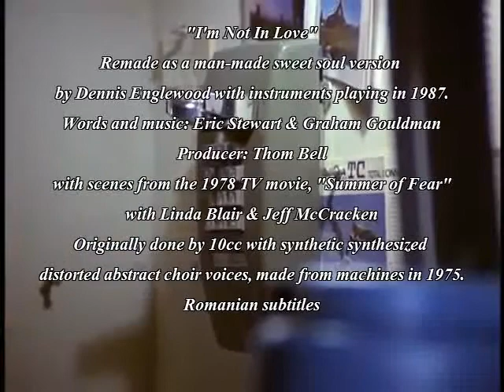I'm Not In Love - with scenes from "Summer of Fear"- Romanian subtitles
Stranger in Our House (also released as Summer of Fear) is a 1978 American made-for-television horror film directed by Wes Craven and starring Linda Blair, Lee Purcell, Jeremy Slate, Jeff McCracken and Jeff East. The film is based on the book Summer of Fear by Lois Duncan and premiered on NBC on October 31, 1978.

Plot

The story concerns a young woman named Julia (Lee Purcell) who goes to live with her aunt's family after she loses both her parents and their housekeeper in a car crash. Although they haven't seen her in ten years, Julia's aunt Leslie, her husband Tom (Jeremy Slate), her son Peter (Jeff East), daughter Rachel (Linda Blair) and youngest son Bobby (James Jarnigan) are all eager to make the new member of the house feel welcome. Rachel is especially thrilled at the thought of having a girl her age around the house and even offers to split her bedroom with her cousin, but Julia seems painfully shy. The family takes note of her strange accent, as it's not the way most people who live on the east coast speak. Trying to open up a bit, Julia gets a makeover and develops a more sophisticated façade.

One day, Rachel's horse Sundance attacks Julia and tries to trample her. Julia recovers and begins insinuating herself into the family. Rachel's brother and dad seem particularly taken with the fetching young lady in their midst. Odd things begin to happen. After having earlier found a human tooth among Julia's belongings, Rachel discovers a photo of herself missing...and her face breaks out in blotchy hives. She also begins to notice that Julia doesn't always have a reflection in the mirror. The hives render Rachel unable to attend a dance. Julia accompanies Rachel's boyfriend Mike (Jeff McCracken) instead, borrowing a dress that Rachel had made for herself; an arrangement that Rachel should never have agreed to because Mike becomes smitten with Julia and they begin dating. To make matters worse, the cousin also forges a close friendship with Carolyn (Fran Drescher), Rachel's best friend. The next day, Rachel enters into a competition with Sundance, where the horse flips out, breaking its leg in the process and forcing a vet to put it to sleep.

To her surprise, Rachel finds things in Julia dresser drawers that point to something sinister - burned hair from her fallen horse and her missing photo covered in red paint spots. She speaks to Professor Jarvis (Macdonald Carey) who tells her it may indeed be the work of someone who practices black magic. Before she can show him the evidence however, the professor collapses and is rushed to the hospital. A letter that Julia receives from a friend gets the best of Rachel's curiosity. Rachel phones the friend in Boston and discovers that Julia supposedly sings in her school's glee club. Knowing that the person living in her house doesn't have any interest in music, Rachel further suspects something is not right. Immersing herself in books on the occult, Rachel starts to believe Julia is a witch. During a visit to the professor at the hospital, he tells her that witches do not show up in photographs. A camera is a machine and machines cannot be coerced, she's told. The next day, Rachel encourages her mother to take pictures of the reluctant cousin. Everything comes to a head when Leslie plans a road trip and Rachel finds a map with burn marks on it. It looks as if Julia is planning on causing her mother to have an accident. She also sees Julia overtly seducing her father.

Too late to stop Leslie from leaving on the trip, Rachel develops the roll of film herself and clearly sees that her suspicions have been correct all along...Julia is nowhere to be found in the photos. Suddenly, Julia comes pounding into the darkroom and the two have a fierce struggle. Rachel manages to break away and she locks the door to the room. She then evades her dad, who tries to stop her. Julia breaks out of the room...her eyes a ghastly white and red. Rachel rushes over to Mike and tells him to get in his car so they can find her mother. Julia takes off after them, hitting Mike's car and trying to drive them off the road. Finally, Rachel and Mike catch sight of Rachel's mom, whose car causes Julia to drive off a cliff to a fiery explosion below. It is then revealed that the real Julia perished alongside her parents in the car crash, and that it was actually Sarah, their housekeeper, who survived the accident. The Bryant family tries to return to normal. Meanwhile, another family welcomes a new nanny into their household. A woman who looks remarkably like the stranger who terrorized the Bryant home...
Cast

    Linda Blair as Rachel Bryant
    Lee Purcell as Julia Grant / Sarah
    Jeremy Slate as Tom Bryant
    Jeff McCracken as Mike Gallagher
    Jeff East as Peter Bryant
    Carol Lawrence as Leslie Bryant
    Macdonald Carey as Professor Jarvis
    James Jarnigan as Bobby Bryant
    Fran Drescher as Carolyn Baker